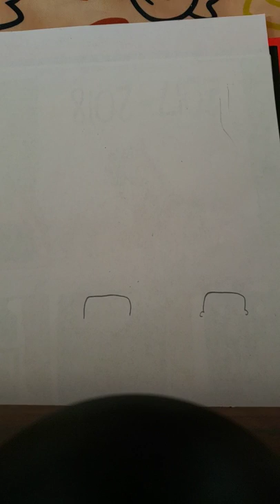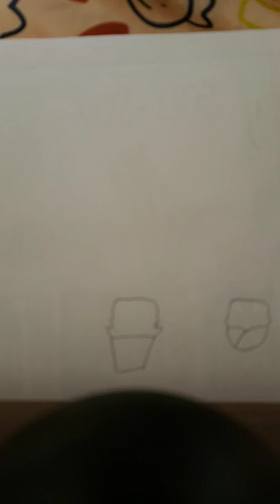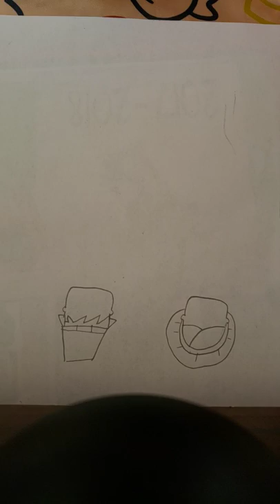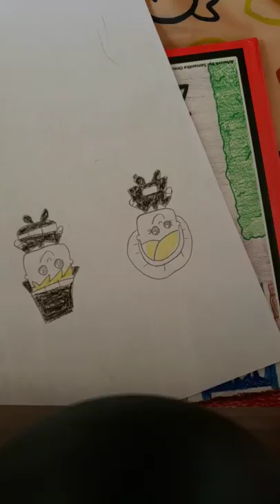How to draw pilgrims l Nicholas Draws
Comment down below what i should draw next and sorry for making it upside down and the noise you can just put your electronic diwn and spin ut so you can see i'll do better next time